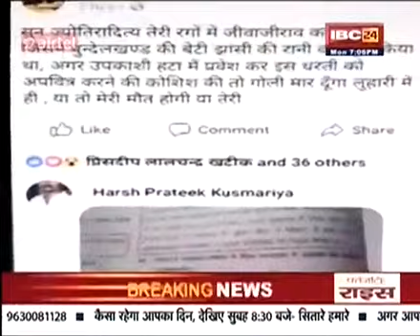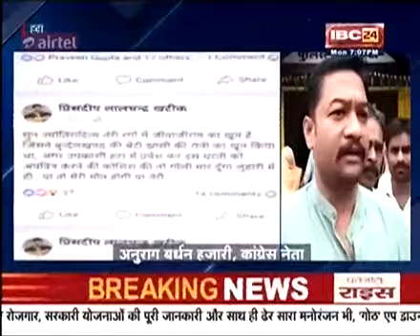विधायक पुत्र post मामले पर अजय सिंह की प्रतिक्रिया ,fir दर्ज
Naresh mishra hatta ibc24